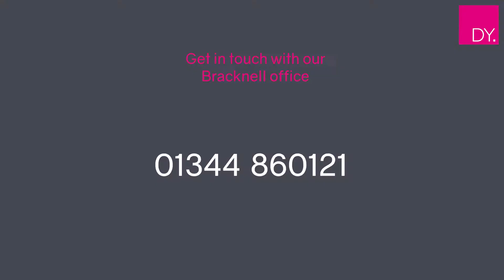Caesars Gate, Warfield - Property Tour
For Sale -

Located in one of Warfield's most popular roads and perfectly placed within catchment to excellent local schools is this modern family home.

Boasting excellent proportions and a wealth of original charm, the property benefits from a spacious master bedroom with built in wardrobes, two further double bedrooms with built in storage and the family bathroom rounds off the first floor.

Spread over the ground floor is a double reception room, dining room, stylish kitchen and a sunny aspect conservatory. The secluded garden offers a large decked area with a shed and a patio for alfresco dining. To the front there is driveway parking for two vehicles.

We fully recommended a viewing.